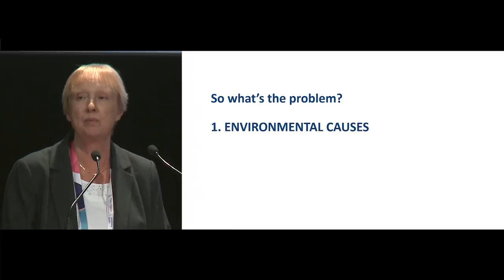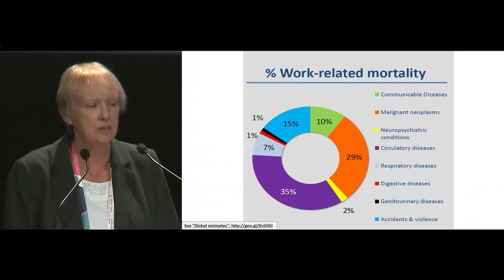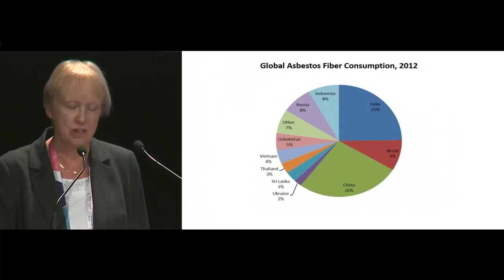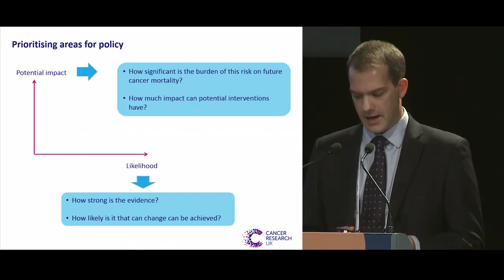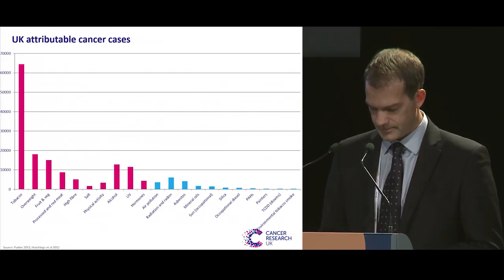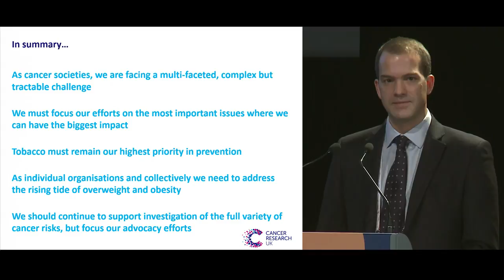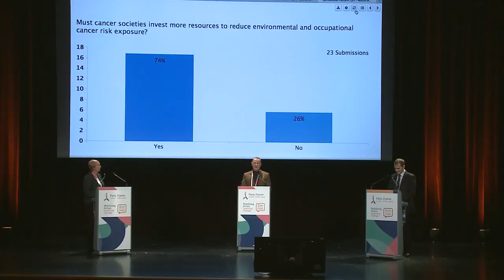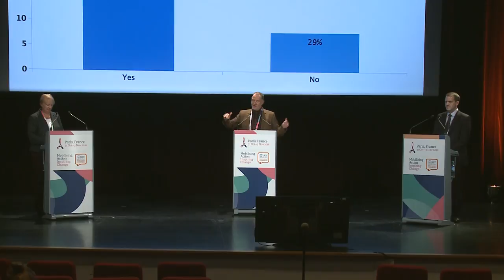2016 World Cancer Congress - Big Debate about occupational cancer risk exposure and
The Big Debates featured in the Congress delegates top five programme highlights. They confronted diverging views or thoughts on controversial issues in cancer control and public health, prompting the audience to rate the performance of the debaters through the Congress App.

The Big Debate 3 - moderated by Terry Slevin from Cancer Council Western Australia - addressed 'Cancer societies must invest more resources to reduce environmental and occupational cancer risk exposure' with Lesley Rushton from the School of Public Health Imperial College London and Nick Grant from Cancer Research UK.